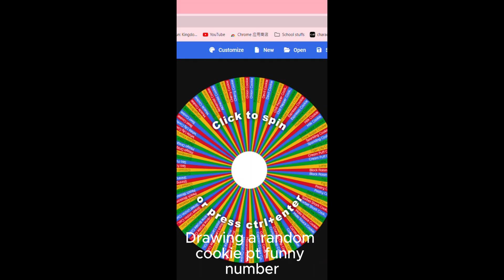ITS PART 69!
ITS PART 69 THE ONE YOU HAVE ALL BEEN WAITING FOR... FOR SOME REASON